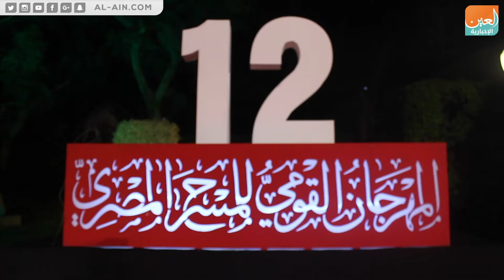إيهاب فهمي: انسحاب "سيرة الحب" من تقييم مهرجان القومي للمسرح تجنبا للشبهات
العين الإخبارية | إيهاب فهمي: انسحاب "سيرة الحب" من تقييم مهرجان القومي للمسرح تجنبا للشبهات
خلال لقائه مع "العين الإخبارية" أعلن الفنان المصري إيهاب فهمي انسحاب العرض المسرحي "سيرة الحب" من تقييم مهرجان القومي للمسرح، كما كشف عن استعداداته لخوض تجربة سينمائية جديدة تحمل اسم "موشا"